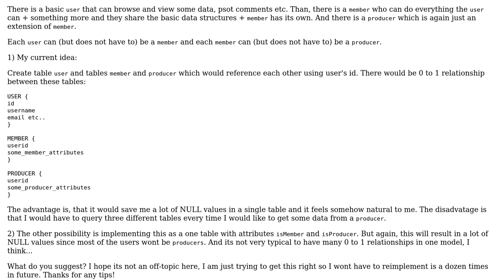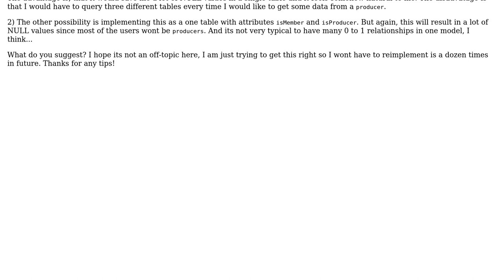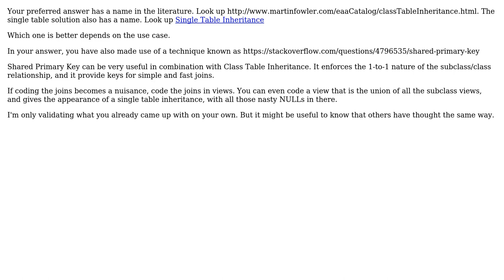Data model - inheritance (2 Solutions!!)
Data model - inheritance

With thanks & praise to God, and with thanks to the many people who have made this project possible! | Content (except music & images) licensed under CC BY-SA | Music | Images & others | With thanks to user Walter Mitty user Smajl user kiwiron and the Stack Exchange Network Trademarks are property of their respective owners. You are responsible for your own actions.